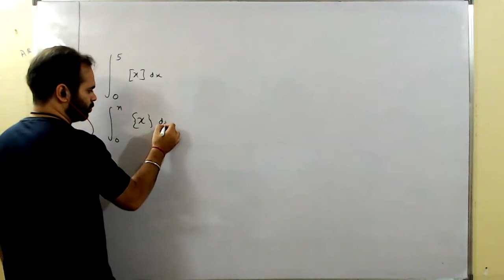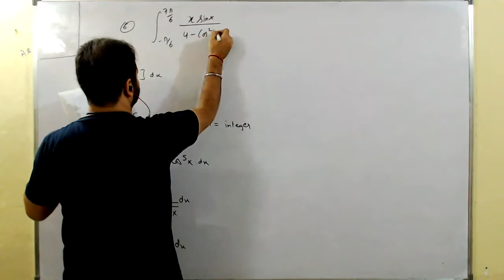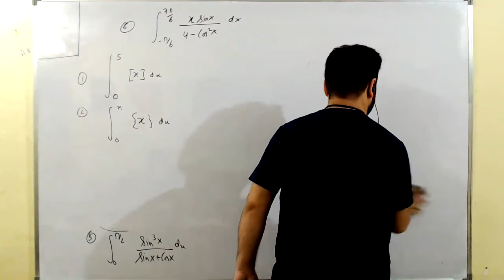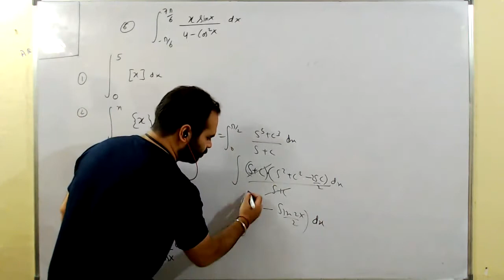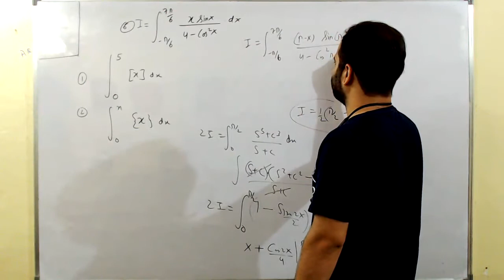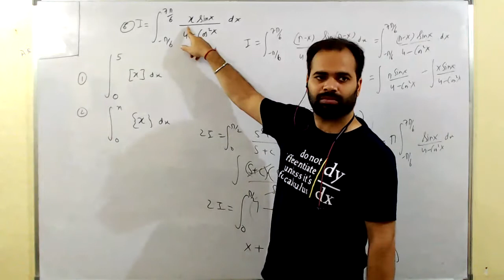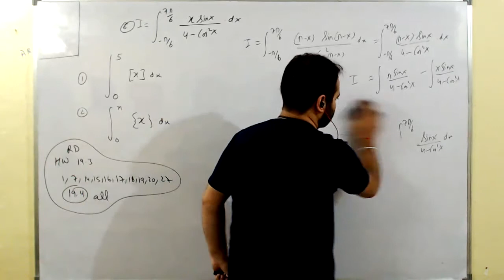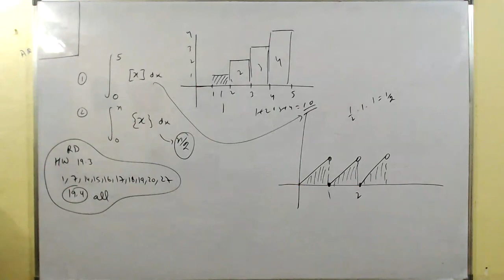Lec 12th Aug | Last part of definite Integral Lecture | Munish Sir